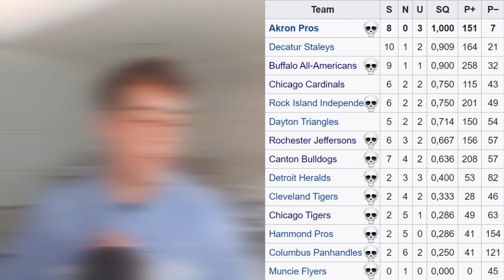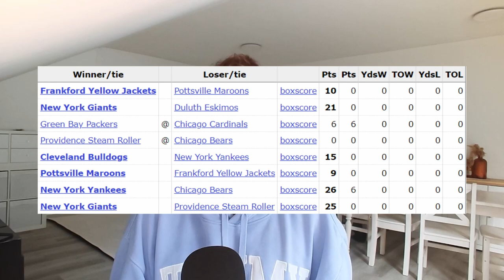Die New York Giants betreten die Bühne! I NFL Saison 1927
Die NFL-Saison 1927 war eine Ära des Aufbruchs und der Etablierung im amerikanischen Profi-Football. In diesem ausführlichen Essay werde ich die Saison eingehend betrachten, von den Teams und Spielern bis hin zu den entscheidenden Momenten und dem Einfluss auf den Sport.

Die Saison begann mit einer Vielzahl von Teams aus verschiedenen Städten und Regionen, die alle den Traum verfolgten, sich den begehrten NFL-Titel zu sichern. Unter diesen Teams waren die Green Bay Packers, die New York Giants, die Chicago Bears, die Cleveland Bulldogs, die Providence Steam Roller und viele andere. Jedes Team brachte seine einzigartige Identität und seine eigenen Stärken mit auf das Spielfeld, was zu einer faszinierenden Vielfalt an Spielstilen und Strategien führte.

Die New York Giants ragten in dieser Saison besonders heraus. Unter der Leitung ihres charismatischen Trainers Steve Owen und dem außergewöhnlichen Quarterback Benny Friedman dominierten die Giants die Liga. Mit einer beeindruckenden Bilanz von 11 Siegen und nur einer einzigen Niederlage während der regulären Saison etablierten sich die Giants als Favoriten für den NFL-Titel. Ihr Angriff war hochexplosiv, angeführt von Friedman, der mit präzisen Pässen und klugen Entscheidungen die Verteidigungen der Gegner zerschmetterte. Die Giants waren aber nicht nur in der Offensive stark, auch ihre Verteidigung unter der Führung von Spielertrainer Owen war äußerst solide und ließ nur wenige Punkte zu.

Die Green Bay Packers waren ein weiteres Team, das in der Saison 1927 große Erfolge feierte. Unter der energischen Leitung ihres Trainers Curly Lambeau und mit Spielern wie Verne Lewellen und Johnny Blood in ihren Reihen waren die Packers eine Macht, mit der man rechnen musste. Ihr Angriff war vielseitig und gefährlich, mit einer Kombination aus starkem Laufspiel und präzisen Pässen, die es den Verteidigungen schwer machte, sich auf sie einzustellen. Die Packers waren auch in der Verteidigung stark, mit einer aggressiven Spielweise und einer Fähigkeit, entscheidende Stops zu machen, wenn es darauf ankam.

Die Chicago Bears, angeführt von ihrem legendären Trainer George Halas und dem herausragenden Runningback Red Grange, waren ebenfalls ein Team, das in dieser Saison große Wellen schlug. Grange, auch bekannt als "The Galloping Ghost", war ein spektakulärer Spieler, der mit seiner Schnelligkeit und Wendigkeit die gegnerischen Verteidigungen regelmäßig in Verlegenheit brachte. Die Bears hatten auch eine beeindruckende Verteidigung, angeführt von Spielern wie Joe Sternaman und Laurie Walquist, die es den Gegnern schwer machte, Punkte zu erzielen.

Die Cleveland Bulldogs und die Providence Steam Roller waren weitere Teams, die in dieser Saison für Furore sorgten. Die Bulldogs, unter der Leitung von Spielertrainern wie Al Michaels und Benny Friedman, waren bekannt für ihre explosive Offensive und ihre kraftvolle Verteidigung. Die Steam Roller hingegen waren für ihre harte, physische Spielweise und ihre Fähigkeit, den Ball zu kontrollieren, bekannt.

In den Playoffs trafen die besten Teams der Liga aufeinander, um den NFL-Champion zu ermitteln. Die Spiele waren hart umkämpft und voller Dramatik, während die Teams alles gaben, um sich den Titel zu sichern. Am Ende setzten sich die New York Giants in einem denkwürdigen Finale gegen die Green Bay Packers durch, um sich den NFL-Titel für die Saison 1927 zu sichern.

Die NFL-Saison 1927 wird für immer als eine der denkwürdigsten Spielzeiten in die Geschichte des Profi-Footballs eingehen. Mit ihren talentierten Teams, herausragenden Spielern und epischen Schlachten auf dem Spielfeld hat diese Saison die Grundlage für die Entwicklung des Sports gelegt und die Leidenschaft der Fans auf der ganzen Welt entfacht.